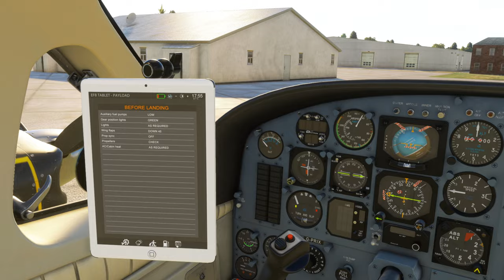Updated 414 in to Southend with BATC 2024 06 22 19 41 00